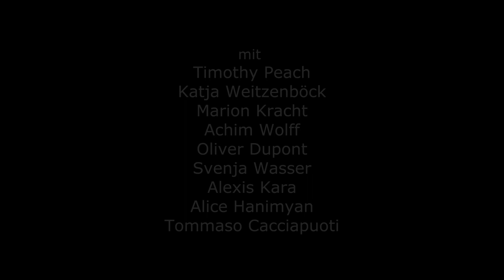Trailer: Schöne Bescherungen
SCHöNE BESCHERUNGEN

von Alan Ayckbourn

Deutsch von Max Faber

Regie: Folke Braband

Bühne: Tom Presting

Kostüm: Nicole von Graevenitz

mit Timothy Peach, Katja Weitzenböck, Marion Kracht, Achim Wolff, Oliver Dupont, Svenja Wasser, Alexis Kara, Alice Hanimyan und Tommaso Cacciapuoti

25. November bis 11. Dezember und 20. Dezember 2022 bis 8. Januar 2023

Weihnachtszeit – schöne Zeit! Beim traditionellen Familienfest von Neville und Belinda liegen die Erwartungen hoch und die Nerven blank. Neben den üblichen familiären Streitigkeiten, taucht in diesem Jahr auch noch der attraktive Schriftsteller Clive auf. Er bringt den Gefühlshaushalt der anwesenden weiblichen Gäste gehörig durcheinander. Der hochnotkomische Weihnachts-Wahnsinn nimmt so volle Fahrt auf.

Alan Ayckbourn hat eine Ensemblekomödie mit ebenso hinreißenden wie berührenden Figuren geschrieben, eine „fröhliche“ Weihnacht, die an Slapstick, Witz und Wiedererkennungsmomenten nicht zu überbieten ist.